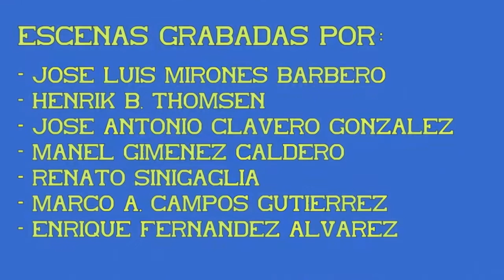Unidad eléctrica S/440. UNE de Cercanias. 11ª Parte.